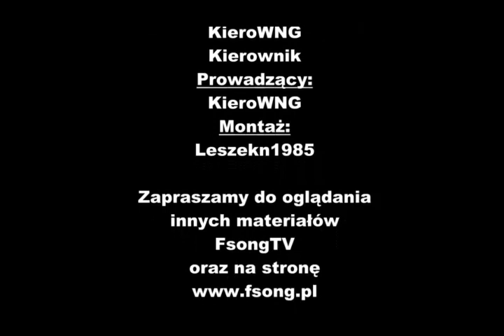Wizyta w garażu #7 - Przekręcone gwinty w modelach RC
Dziś KieroWNG pokazuje jak uporać się z problemem przekręconych gwintów w plastikowych częściach z modeli RC :)